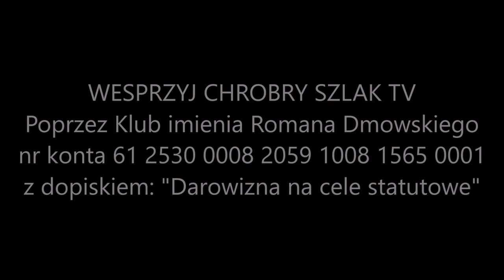Lechia i Lechici w kronice polskiej mistrza Wincentego Kadłubka - Jarosław Jagiełło